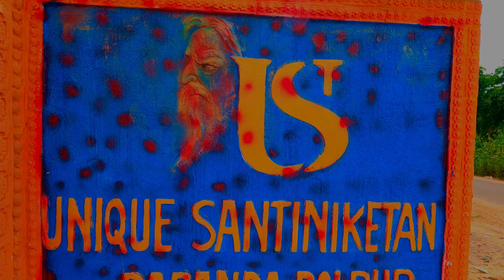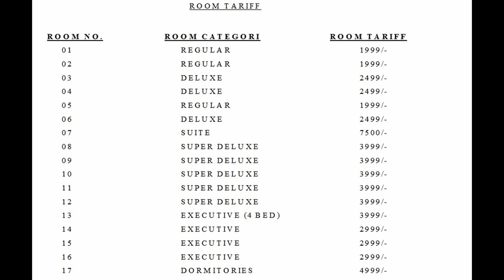shantiniketan hotels | shantiniketan tour guide | শান্তিনিকেতন হোটেল | bolpur shantiniketan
UNIQUE SHANTINIKETAN